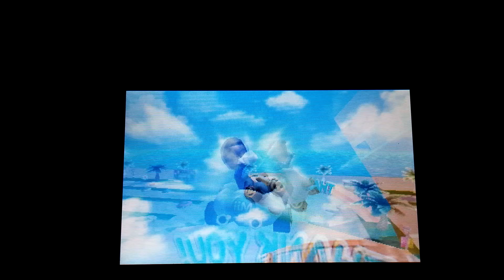MarioKart 7 Wipeout#6.1-A Racers Shopping List